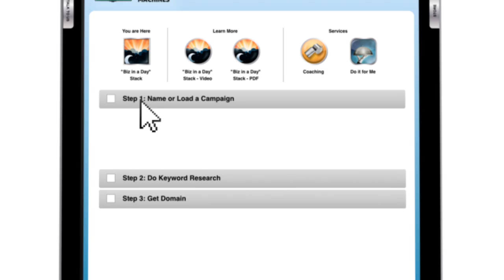Ipad to Computer App Demo Animation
Client: Traffic Geyser